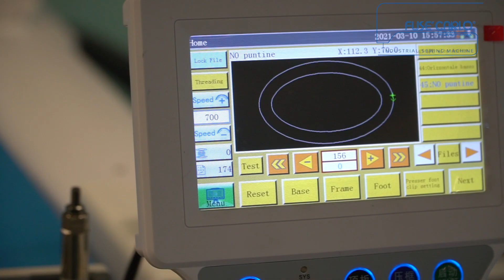Produzione Dime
SERVIZIO PRODUZIONE DIME
Studiamo, creiamo e tagliamo dime su misura per voi.
In questo settore abbiamo maturato una grande esperienza che ci permette di programmare queste macchine dalle infinite personalizzazioni di cucitura. Inoltre abbiamo una persona specializzata nella creazione di dime che vi permetterà di realizzare quella ad hoc per il vostro lavoro.